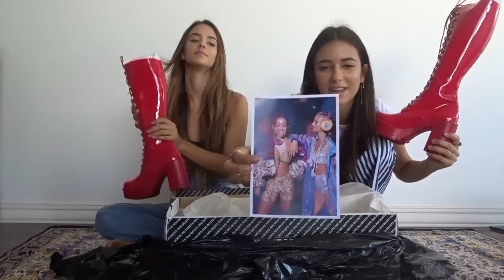MASSIVE CLOTHING HAUL (OUR FAVOURITE BRANDS)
You guys loved our last clothing haul so here's another one!
Doing hauls a day before we leave on a spontaneous trip overseas should be a ritual lol